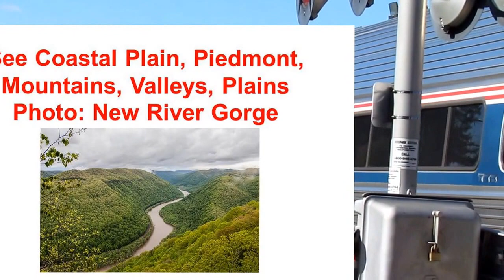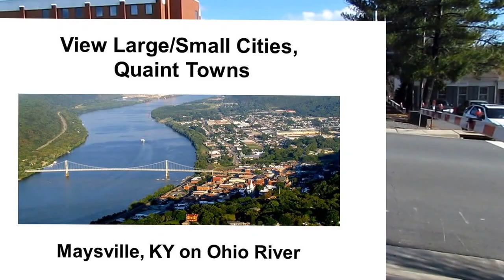Cardinal Means Business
Amtrak added a Business Car to its long distance, NY - Chicago Cardinal (Train 50/51) on Jan 19/20, 2016, featuring comfortable leather seats, lounge area, and self-serve drink area. Cardinal passes through coastal plain, piedmont, valleys, and mountains; over/beside numerous rivers; through multiple tunnels, making this route one of Amtrak's most diverse and beautiful east of the Mississippi River.